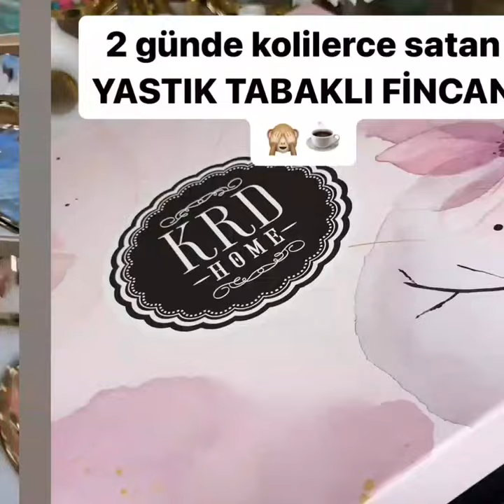Very Attractive Crockery Set /Amazing Tea pot set Design /coffee cups /Tea sets and Tea Cups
Madam, here are the Ramadan preparations with the prices of household utensils.